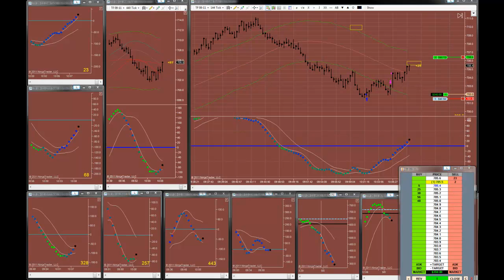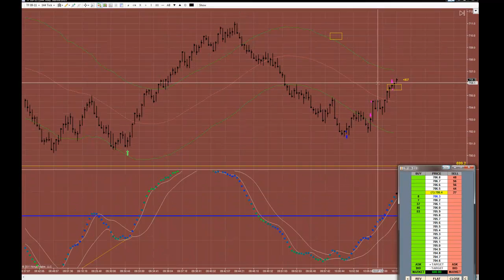Nindi Trades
Russell 2000